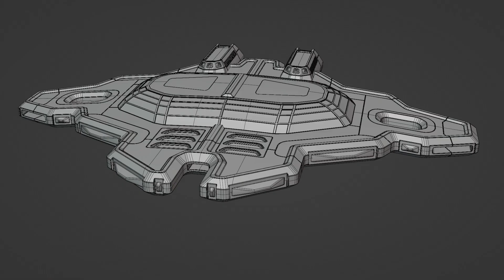blender spaceship hard surface